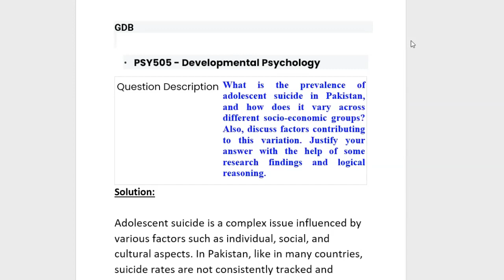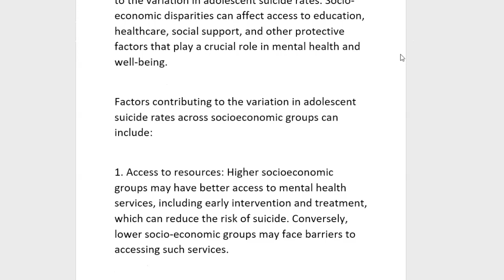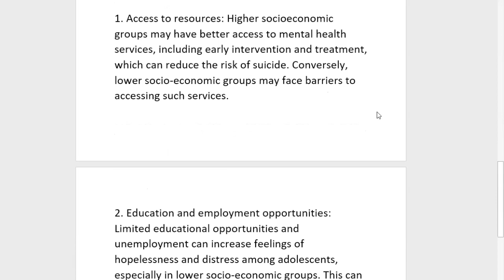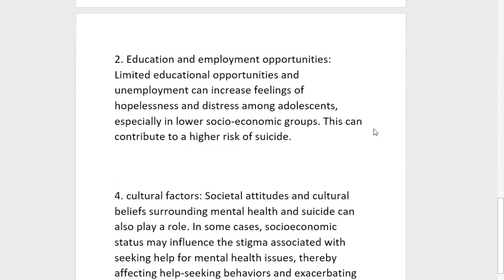PSY505 GDB 1 Solution 2023 ||Developmental Psychology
PSY505 GDB 1 Solution 2023 ||Developmental Psychology VU Lectures Easy The Student's Platform Final term